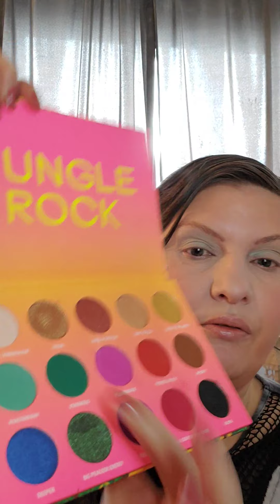Birthstone Beauties May collab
It's time for an emerald look